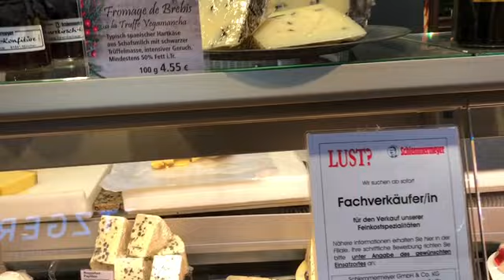Landjäger Von Schlemmermeyer | Alstertal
See you in my next video Xx - Mabel In Hamburg